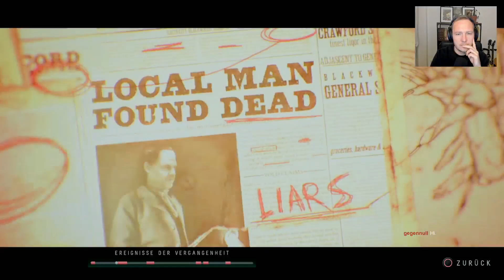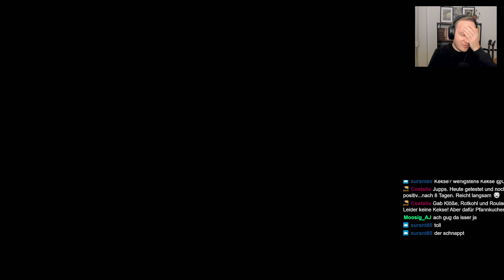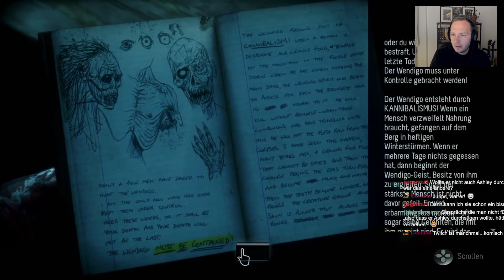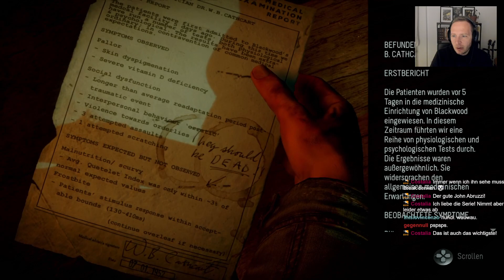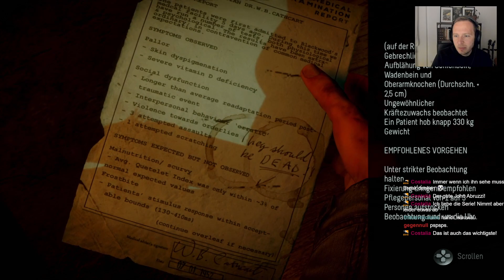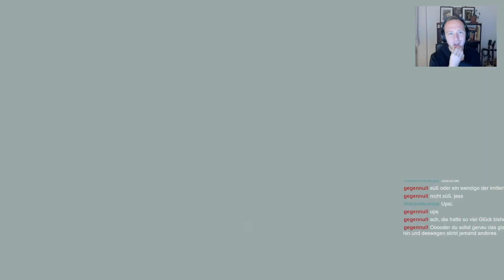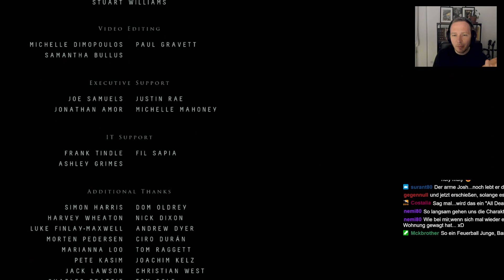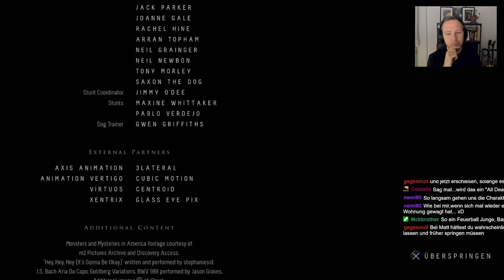Mike ✅ Ash ✅ Chris ✅ Josh ✅ Jessica ❓ Emily ❓ Sam ❓Matt ❌ - Until Dawn 3/3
📚 Bestellt mein neues Buch "Schön war's, aber nicht nochmal. Urlaub mit den Eltern" vor

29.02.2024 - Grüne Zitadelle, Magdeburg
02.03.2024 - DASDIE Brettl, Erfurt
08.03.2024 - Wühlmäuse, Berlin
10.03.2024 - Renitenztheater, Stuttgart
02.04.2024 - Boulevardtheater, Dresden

➤ Mein Wunschzettel